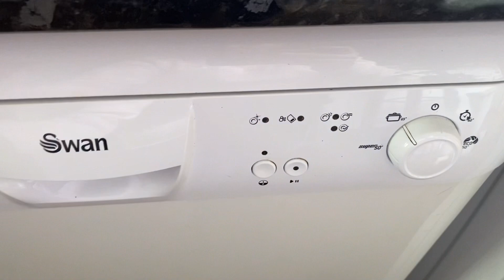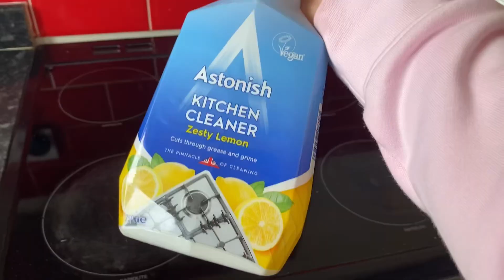FALL SPEED CLEAN | cosy vibes & cleaning motivation 🧡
Welcome to an autumn cleaning video🍂🍂 hope all of you are doing well I’m so excited for my fave time of year! Hope you all enjoy and I’ll see you Sunday evening at 7pm !! 🍂🎃

THANKYOU 👼🙌

Tasha x